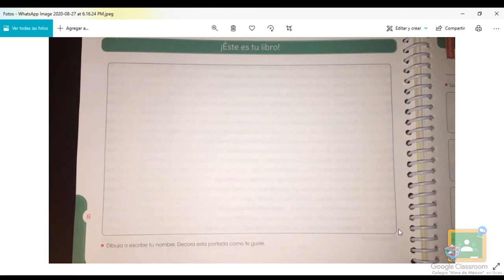2do Kínder - Agrupar y clasificar, "Yo me cuido"- ¡Este es tu libro!